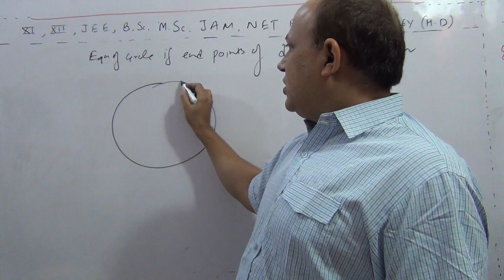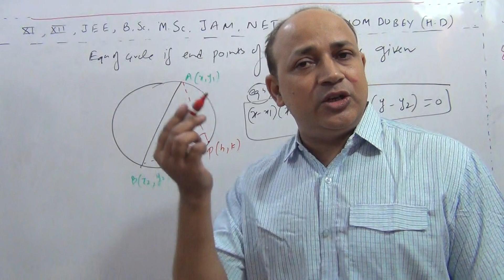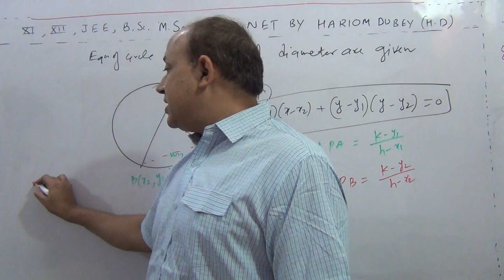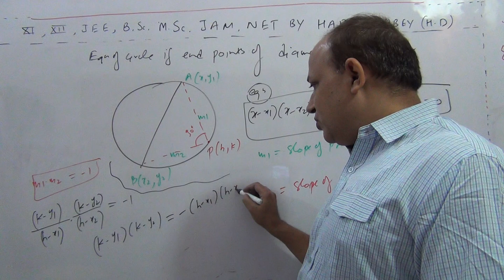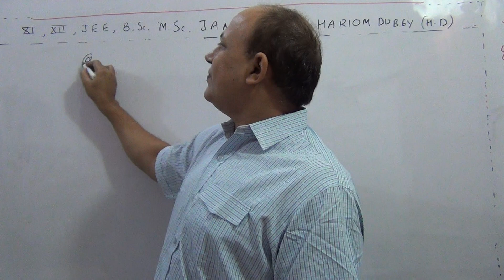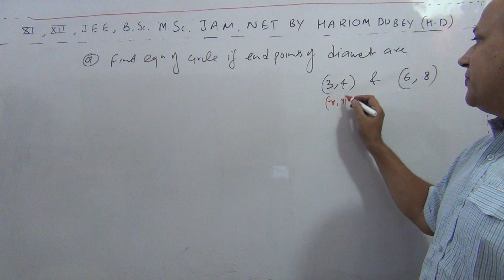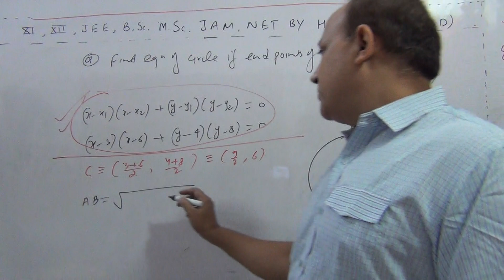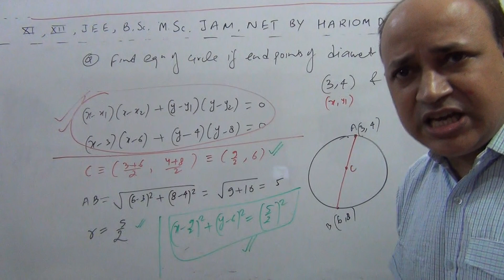20 equation of circle if end points of diameter are given by faculty of kota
equation of circle if end points of diameter are given by Hariom dubey Hd sir ex faculty of resonance kota